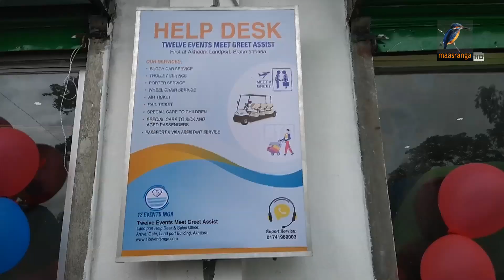দেশে প্রথমবারের মতো ব্রাহ্মণবাড়িয়ার আখাউড়া স্থলবন্দরে চালু হলো হেল্প ডেস্ক। Maasranga News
দেশে প্রথমবারের মতো ব্রাহ্মণবাড়িয়ার আখাউড়া স্থলবন্দরে চালু হলো হেল্প ডেস্ক।

2 Bir Uttam Ziaur Rahman Road (New Airport Road)